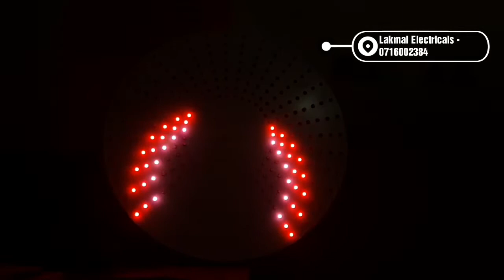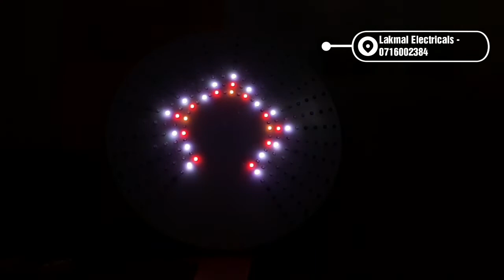Pixel Led Res Mala Bulb 232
Lakmal Electricals
FB - Lakmal Electrical's Digital Marketing